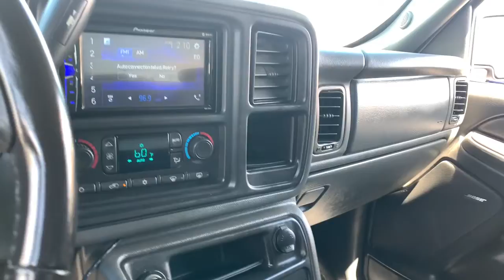2006 Chevrolet Silverado 1500 Phoenix, Glendale, Peoria, Sun City, Surprise, AZ 61159456P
Silver Birch Metallic Used 2006 Chevrolet Silverado 1500 available in Phoenix, Arizona at Bell Road Toyota. Servicing the Glendale, Peoria, Sun City, and Surprise, AZ area.
2006 Chevrolet Silverado 1500 LT2 - Stock#: 61159456P - VIN#: 2GCEC13T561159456

SOUND SYSTEM FEATURE  XM SATELLITE RADIO   features 68 channels of 100% commercial-free music included in its over 130 channels of the best in music  news  sports  talk  comedy  XM Instant Traffic & Weather  and more.  Digital quality sound with coast-to-coast signal coverage.  Three trial months-no obligation,SUSPENSION PACKAGE  HANDLING/TRAILERING   includes 36mm piston monotube shocks (STD),WHEELS  4-17 X 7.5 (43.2 CM X 19.1 CM) 6-LUG POLISHED CAST ALUMINUM   includes steel spare,MIRRORS  OUTSIDE REARVIEW  POWER FOLDING  POWER  HEATED  BLACK  DRIVER SIDE ELECTROCHROMIC (LIGHT-SENSITIVE AUTO-DIMMING) AND TURN SIGNAL IN GLASS,AIR CLEANER  HIGH-CAPACITY  (Included with (Z82) Trailering equipment  heavy-duty or (VYU) Snow Plow Prep Package),REAR AXLE  3.73 RATIO,TRANSMISSION  4-SPEED AUTOMATIC  ELECTRONICALLY CONTROLLED WITH OVERDRIVE AND TOW/HAUL MODE  (STD),LIGHT DUTY POWER PACKAGE   includes (LM7) Engine  Vortec 5300 V8 SFI  (L33) Engine  Vortec 5300 V8 SFI or (L59) Engine  Vortec 5300 V8 SFI  Flexible Fuel  (G80) Differential  automatic locking  heavy-duty and (Z82) Trailering equipment  heavy duty,SEAT TRIM  CUSTOM CLOTH  (STD),TRAILERING EQUIPMENT  HEAVY-DUTY  includes trailering hitch platform  7-wire harness (harness includes wires for: park lamps  backup lamps  right turn  left turn  electric brake lead  battery and ground) with independent fused trailering circuits mated to a 7-way sealed connector  instrument panel jumper wiring harness for electric trailer brake controller  and 1-way sealed connector for center high-mounted stop/brake lamp. Also includes (K47) Air cleaner  high capacity and (KNP) Cooling  external transmission oil cooler,ENGINE  VORTEC 5300 V8 SFI  (295 HP [219.7 kW] @ 5200 rpm  335 lb.-ft.  [452.3 N-m] @ 4000 rpm),GVWR  6900 LBS.  (3130 KG.),SPARE TIRE LOCK  keyed cylinder lock that utilizes same key as ignition and door,SEATS  FRONT RECLINING BUCKETS  DUAL ADJUSTABLE HEAD RESTRAINTS   (AG1) Seat adjuster  power driver 6-way  passenger manual recline  inboard armrests  and storage pockets (STD),SOUTH-WEST LT EXTENDED AND CREW CAB PACKAGE   includes (K47) Air cleaner  high capacity  (T96) Fog lamps  (**D) Seat trim  Custom Cloth and (UB1) Sound system  ETR AM/FM stereo with CD and cassette player (upgradeable to (UC6) Sound system  ETR AM/FM stereo with 6-disc CD changer),LT2 PREFERRED EQUIPMENT GROUP  Includes Standard Equipment,COOLING  EXTERNAL TRANSMISSION OIL COOLER  AUXILIARY  HEAVY-DUTY AIR-TO-OIL,SOUND SYSTEM FEATURE  STEERING WHEEL MOUNTED RADIO CONTROLS  RADIO AND DRIVER INFORMATION CENTER (DIC),DIFFERENTIAL  LOCKING  HEAVY-DUTY  REAR,PAINT  SOLID  (STD),TIRES  P245/70R17 ALL-SEASON  BLACKWALL  (STD),RESIDENCY BASED PACKAGE OVERRIDE,SOUND SYSTEM  ETR AM/FM STEREO WITH CD AND CASSETTE PLAYER   includes seek-and-scan  digital clock  auto-tone control  speed-compensated volume  TheftLock  Radio Data System (RDS) and 4-speakers on Regular Cab and 6-speakers on Crew Cab Models (with bucket seats UB1 includes Bose speaker system  Bose amplifier and Bose subwoofer),Rear Wheel Drive,Tow Hooks,Tires - Front All-Season,Tires - Rear All-Season,Conventional Spare Tire,Power Steering,ABS,Front Disc/Rear Drum Brakes,Automatic Headlights,Daytime Running Lights,Automatic Headlights,Fog Lamps,Heated Mirrors,Power Mirror(s),Privacy Glass,Intermittent Wipers,Cloth Seats,Power Driver Seat,Bucket Seats,Rear Bench Seat,Power Driver Seat,Floor Mats,Adjustable Steering Wheel,Leather Steering Wheel,Immobilizer,Cruise Control,Power Door Locks,Power Windows,Security System,Keyless Entry,Power Door Locks,Climate Control,Multi-Zone A/C,A/C,Rear Defrost,AM/FM Stereo,CD Player,Premium Sound System,Rear Seat Audio Controls,Power Outlet,Power Outlet,Auto-Dimming Rearview Mirror,Front Reading Lamps,Passenger Vanity Mirror,Front Reading Lamps,ABS,Front Disc/Rear Drum Brakes,Driver Air Bag,Passenger Air Bag,Passenger Air Bag Sensor,Daytime Running Lights,Automatic Headlights